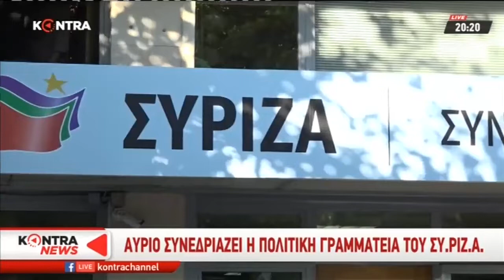Κώστας Πουλακίδας για την Πολιτική γραμματεία του ΣΥΡΙΖΑ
Ακολούθησε μας:
Twitter Κώστας Πουλακίδας για την Πολιτική γραμματεία του ΣΥΡΙΖΑ